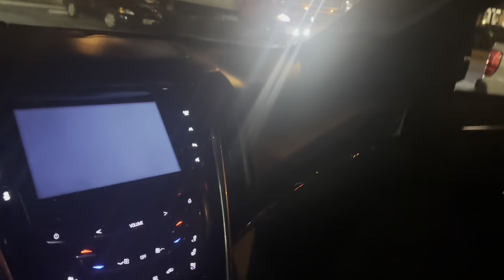I GOT A TEACUP POMERANIAN!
My breeder's ig @about_teacuppuppy they are located in Korea and are the best!!

love you guys and thank you so much guys for the support!!!🤍💛